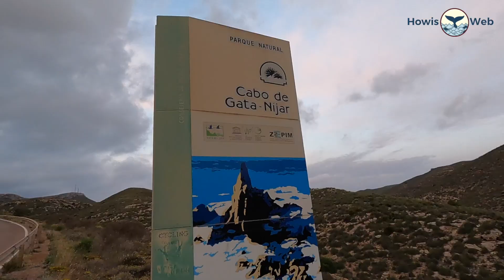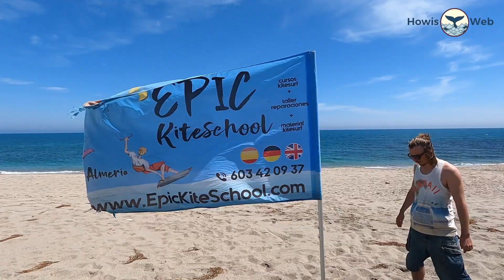Vanlife Spanien: Willkommen im Paradies - Cabo de Gata.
Der Cabo de Gata Naturpark ist eine Perle in Südspanien und völlig unterschätzt in seiner Schönheit. Es scheint noch ein kleiner Geheimtipp zu sein; weswegen wir diese schöne Ecke von Spanien umso mehr geniessen.

Wir treffen auf eine traumhafte Küstenlandschaft mit einer Mischung aus Vulkangestein und Limestone-Cliffs. Paradiesische Strände und Buchten mit türkisfarbenem Wasser, welche seinesgleichen suchen. Per Mountainbike und joggend erkunden wir den Park und staunen immer wieder über das Panorama und die kleinen, idyllischen Buchten mit Karibik-Flair. Der Park ist ein echtes Outdoor-Paradies.

Verlinke dich mit uns auf Facebook: Howis Web | Facebook

Du möchtest wissen, mit was wir unsere Travel-Videos filmen?

Sony Alpha 6300
Standard-Objektiv: Sony 4/16-70 Objektiv
Weitwinkel Objektiv: Sony Weitwinkel Objektiv 4/10-18
Stativ zur Sony für stabile und sichere Kameraführung
Sony Mikrofon
Røde SC6L Interview-Kit
GoPro Hero9 Black
GoPro Max 360°
I-Phone 12Pro Max
Gimbal Zhiyun 4 Smooth für I-Phone
Drohne DJI Phantom 4 Pro
Drohne DJI Mavic Mini

GoPro Zubehör:
GoPro Selfiestick, Stativ und Schwenkarm
Joby GorillaPod Action Tripod
GoPro Brustgurt
Go Pro Zubehörset
GoPro Flex Klemme